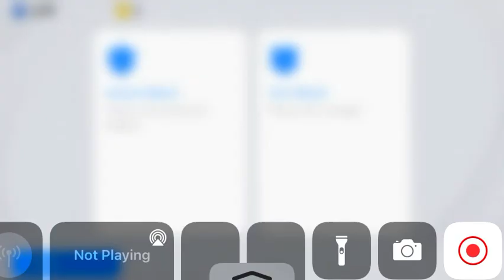Barcelona career mode! Ep 1! 20/21